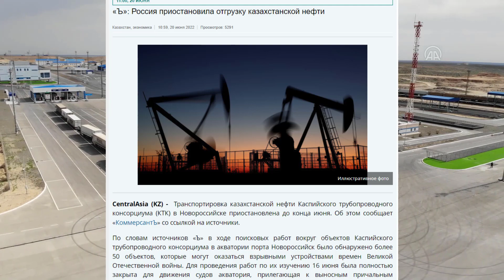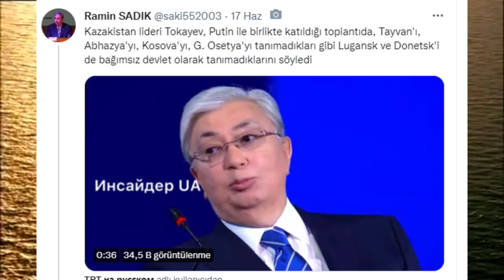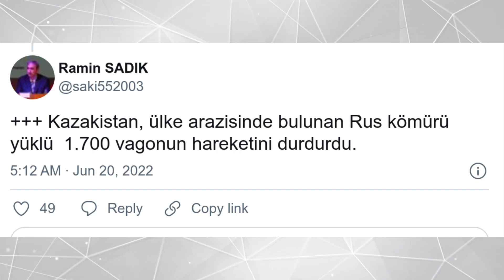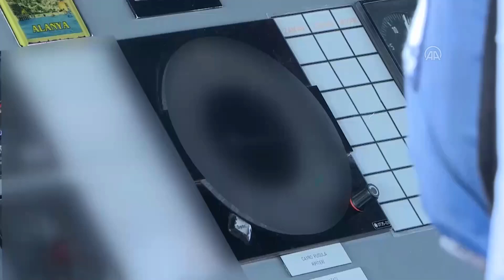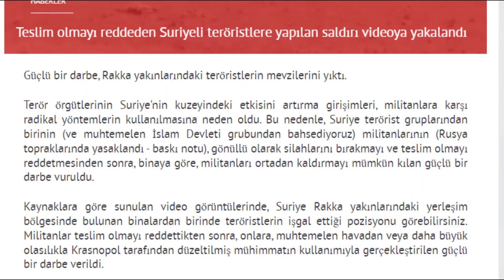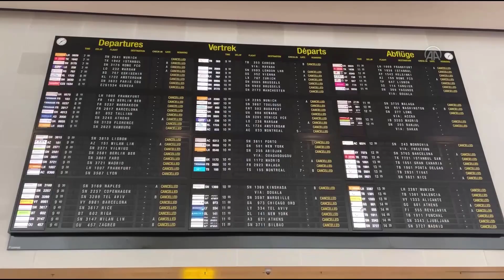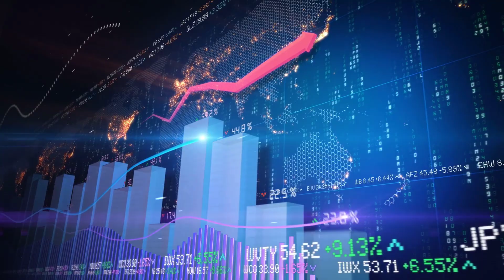RUSYA HAZAR DENİZİ'NDE 50 MAYIN BULDU! RUSYA KAZAKİSTAN'I BİTİRECEK HAMLEYİ YAPTI | TOKAYEV PUTİN